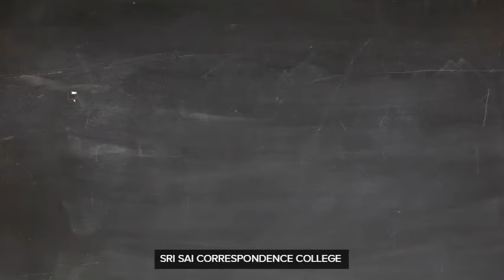Introduction Sri Sai Correspondence College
We are providing various types of UG & PG courses in Distance.